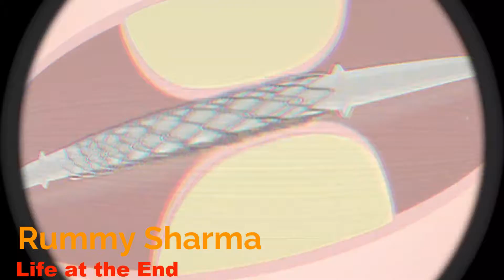Life at the End (original mix) - Rummy sharma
Life at the End.